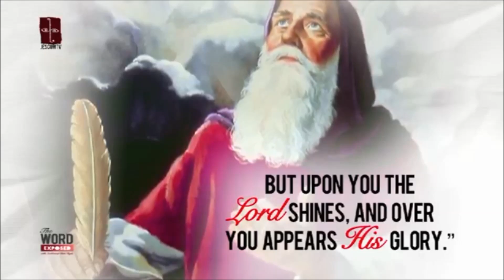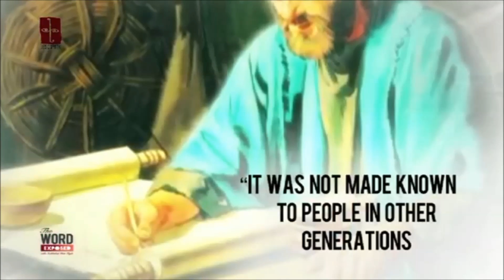epiphany a trim